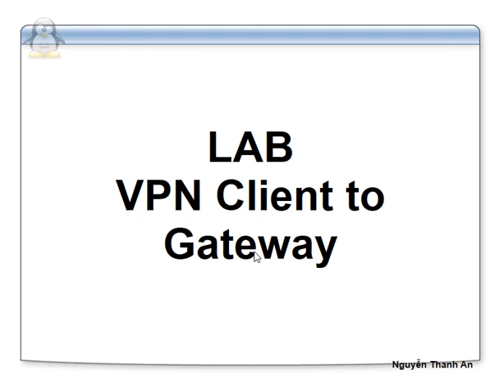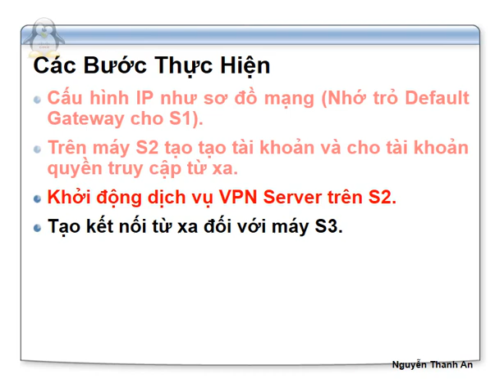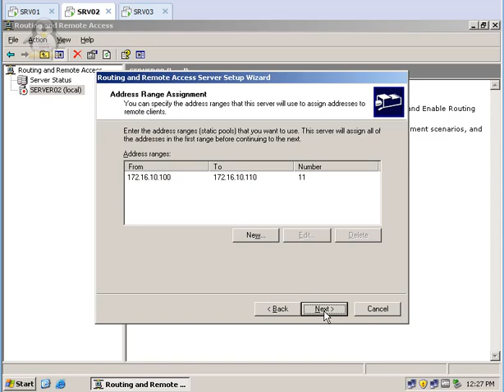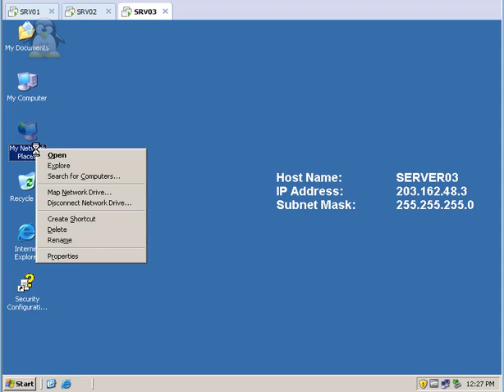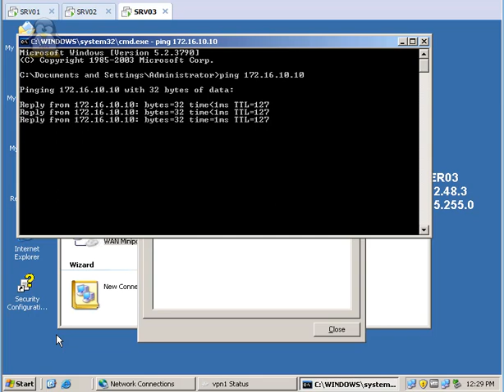Windows Server 2003 - Lab VPN Client To Gateway - Nguyễn Thanh An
Windows Server 2003 - Lab VPN Client To Gateway
Đây là video do Nguyễn Thanh An - ĐH Mở Tp.HCM demo